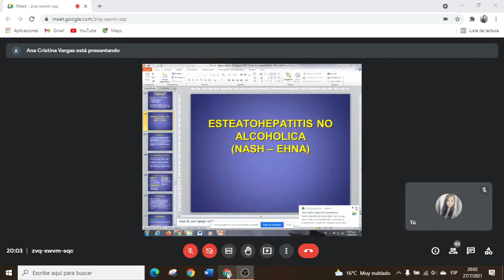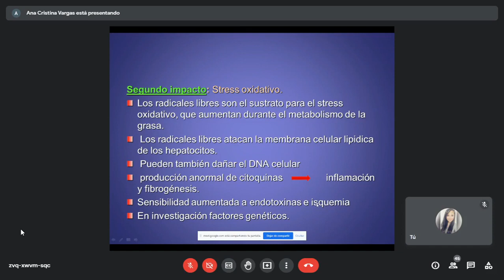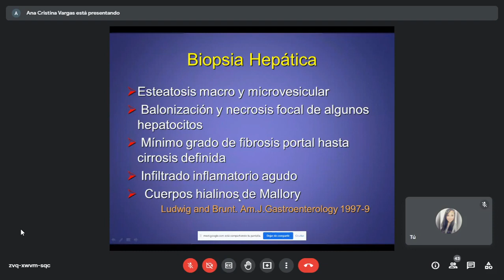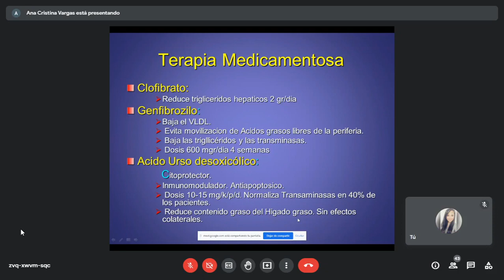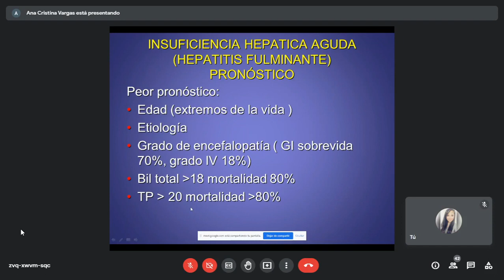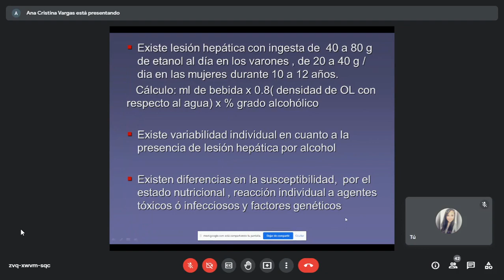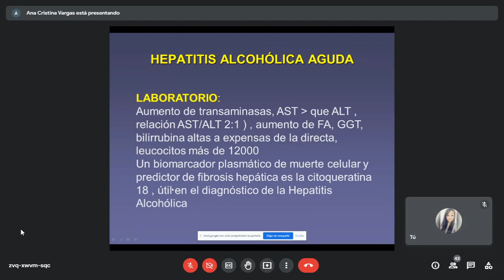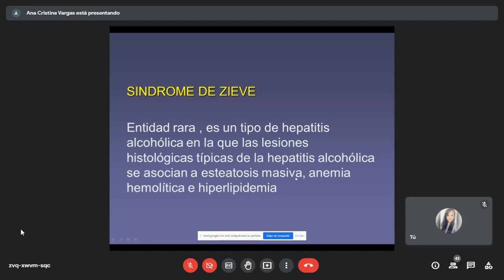20. ESTEATOHEPATITIS NO ALCOHOLICA - Med Interna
Dra. Ana Cristina Vargas
Fecha: 27/07/21